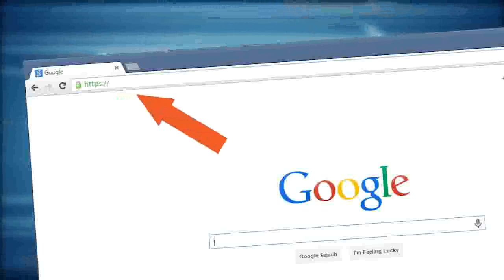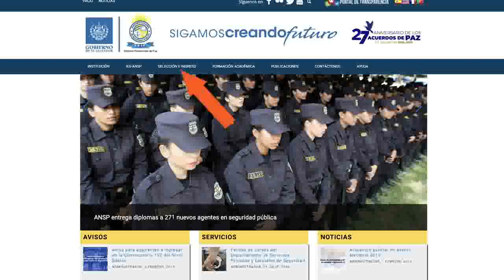Obtén tu solicitud en linea para ingresar a la ANSP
Ingresar a la IES-ANSP ahora es mas fácil.